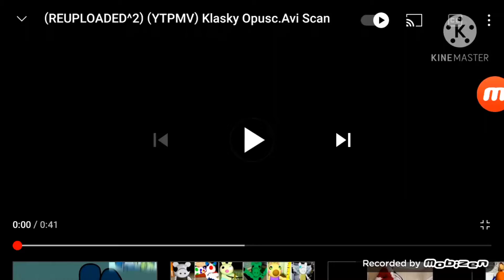scan vs round 4